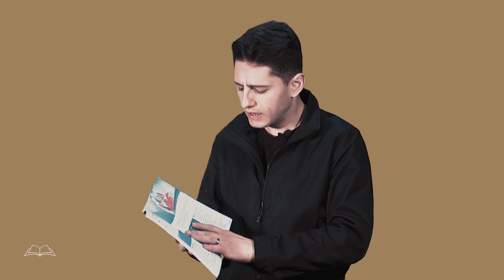EB | Jovens | Lição 06 - Jonas: Deus ama quem você detesta | Prof. Samuel Gularte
Bem Vindo!

Contribua com a gente:
Igreja Evangélica Assembléia de Deus
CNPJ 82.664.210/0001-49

BRADESCO
AG: 0333-6
C.C: 628431-0

AG: 3420-7
C.C: 156533-8

UNICRED
AG: 1210
C.C: 156533-8

VIACREDI
Ag 0101
CC 152587-5